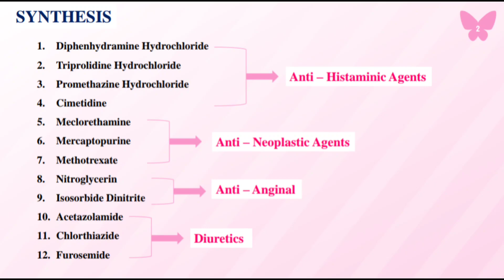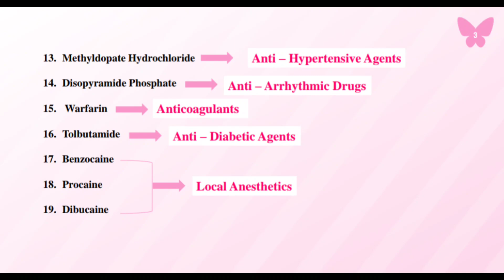B.Pharm 5th Semester || Medicinal Chemistry - 2 All Synthesis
# Synthesis In Medicinal Chemistry 2
           - Diphenhydramine Hydrochloride
           - Triprolidine Hydrochloride
           - Promethazine Hydrochloride
           - Cimetidine
           - Meclorethamine
           - Mercaptopurine
           - Methotrexate
           - Nitroglycerin
           - Isosorbide Dinitrite
           - Acetazolamide
           - Chlorthiazide
           - Furosemide
           - Methyldopate Hydrochloride
           - Disopyramide Phosphate
           - Warfarin
           - Tolbutamide
           - Benzocaine
           - Procaine
           - Dibucaine